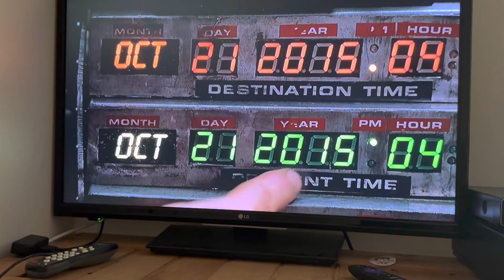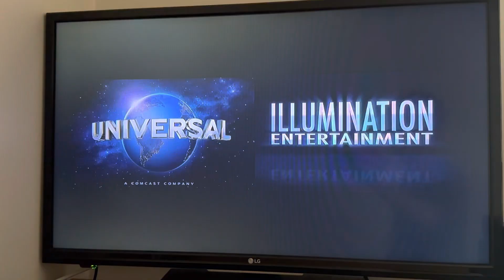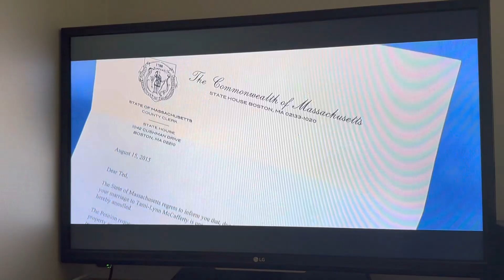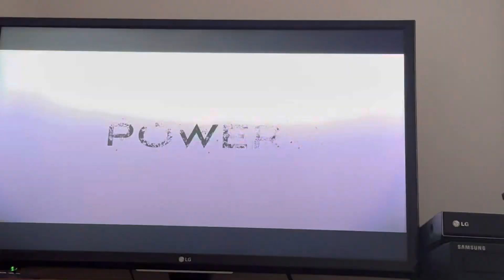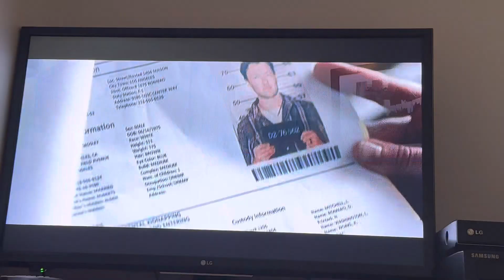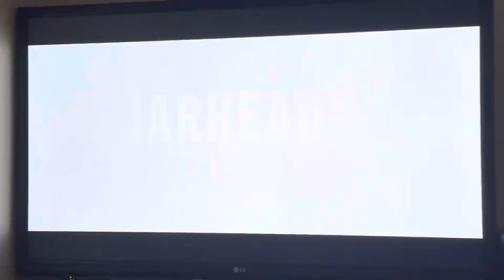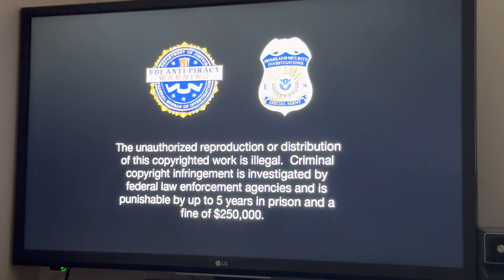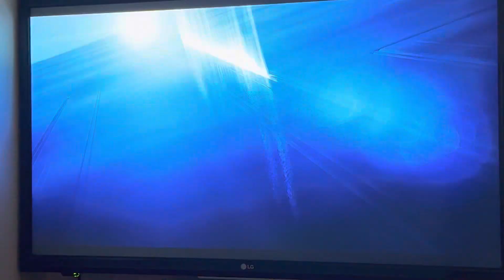Opening to Jurassic World 2015 Blu-ray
Blu-ray distributor: Universal Studios Home Entertainment
Original release date: October 20, 2015
BDMV file date: August 17, 2015

List of contents:

1.) Loading screen
2.) Back to the Future: 30th Anniversary Trilogy trailer
3.) Minions trailer
4.) Jurassic Park: The Ride promo
5.) Ted 2 trailer
6.) Tremors 5: Bloodlines trailer (No)
7.) Self/Less trailer
8.) The Gift trailer
9.) Jarhead 3: The Siege trailer (No)
10.) LEGO Jurassic World: The Video Game trailer
11.) Monsterville: Cabinet of Souls trailer
12.) Blu-ray Menu
13.) FBI Anti-Piracy Warning/Homeland Security Investigations Special Agent screen
14.) National Intellectual Property Rights Coordination Center screen
15.) Blue MPAA Rating screen (PG-13)
16.) Universal Pictures logo (2013-)
17.) Amblin Entertainment logo (2015-, first film with this logo)
18.) Legendary Pictures logo (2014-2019)